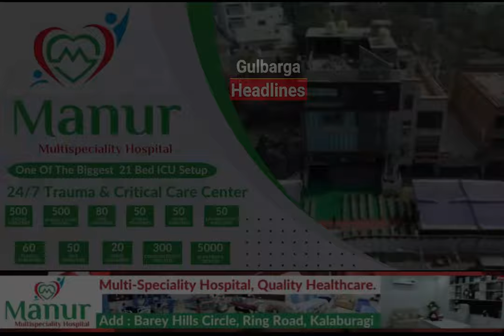AICC President Mallikarjun Kharge Mocks PM Modi Over Mahatma Gandhi Remark